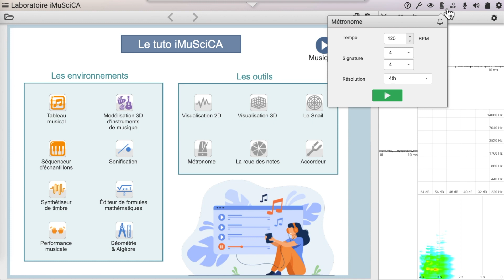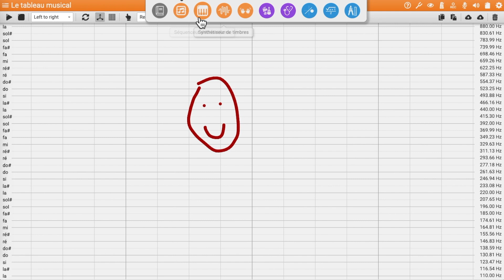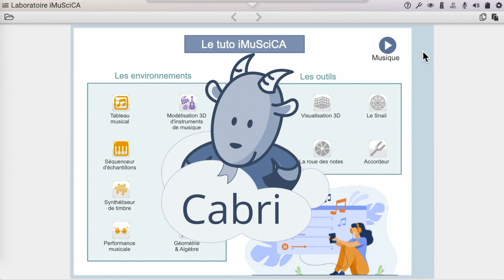iMuSciCA Workbench - Tutorial